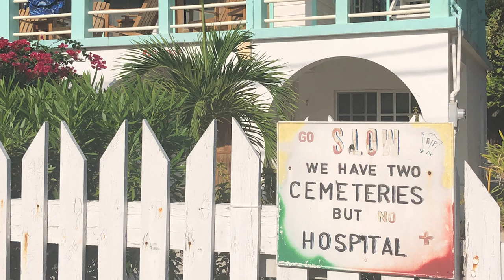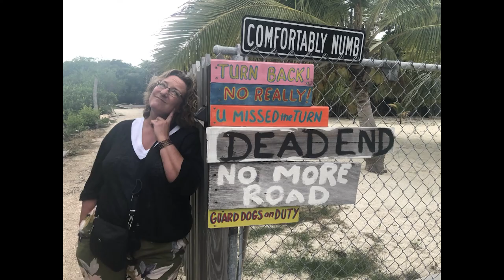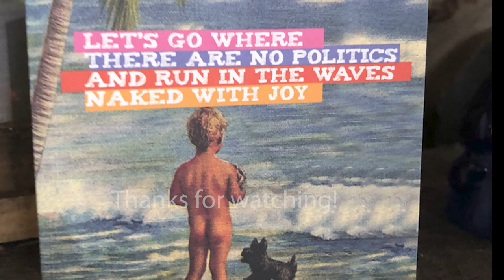John and Morgan - Caye Caulker, Belize 2020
Our trip to Caye Caulker, Belize in February of 2020, staying at the awesome AirBNB, Comfortably Numb. Great food, great company, amazing time.

We got home on February 29th (leap year this year) and within a week, we were all on lock-down from Covid-19. We are thinking about all the people of Caye Caulker and hoping that they stay safe and strong.